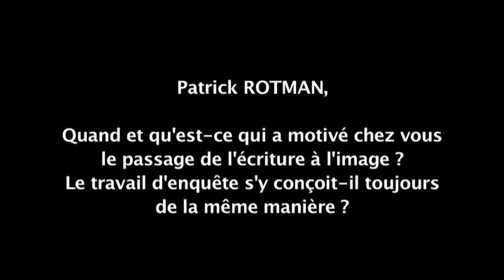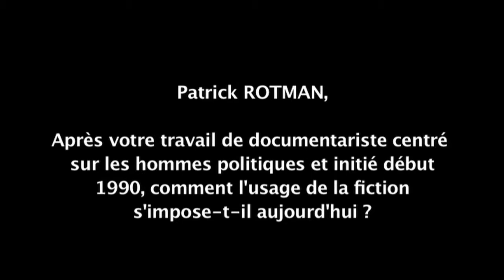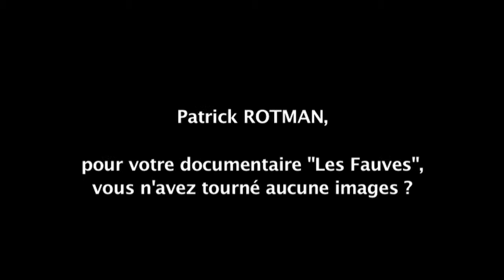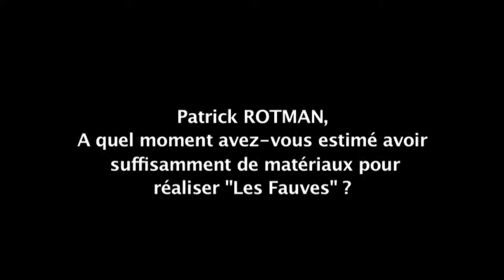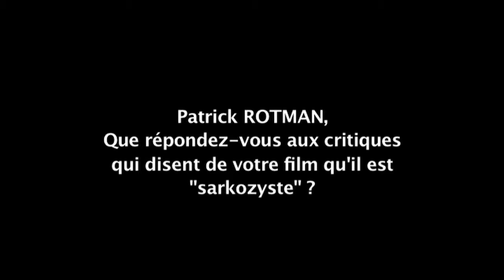Festival du film d'histoire de Pessac 2011: rencontre avec Patrick Rothman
Rencontre lors du Festival du film d'histoire avec le scénariste de la "La Conquête".